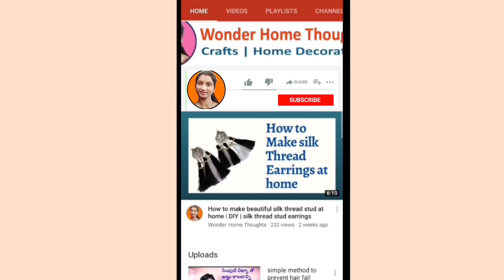what we can make with old plastic bottles | How to use old plastic bottle decoration ideas